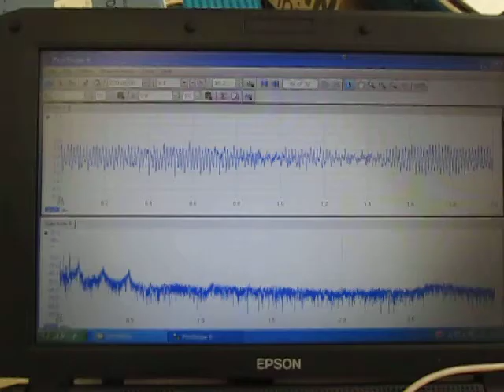音響流に関する超音波実験 ultrasonic-labo